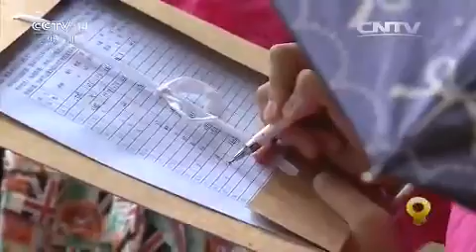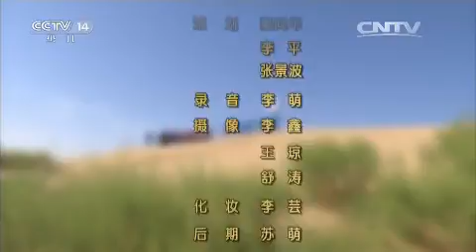20151130 芝麻开门 沙漠日记 2015青少年沙漠生态科学实践活动侧记